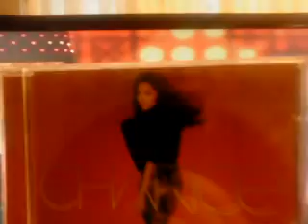CHARICE on OPRAH May 11 "PYRAMID"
@ 1st performance-best live singer ever!!..